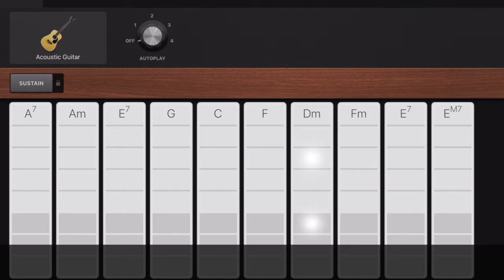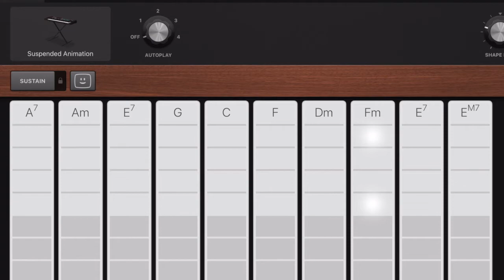Cynllun Cymhwysedd Digidol Ysgolion Powys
Datblygu Cerddoriaeth yn Ysgol Llanbrynmair - Garageband